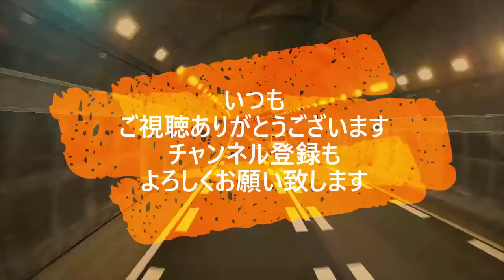迷惑運転者たち No.1793 赤信号 追突事故・・弾き出された バイク・・危険！・・【危険運転】【ドラレコ】【事故】